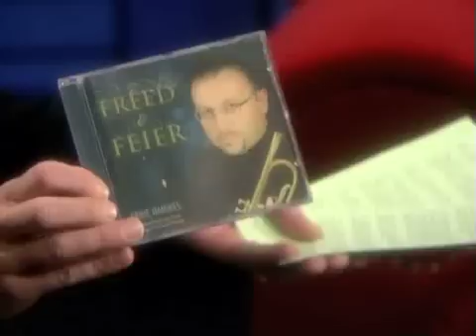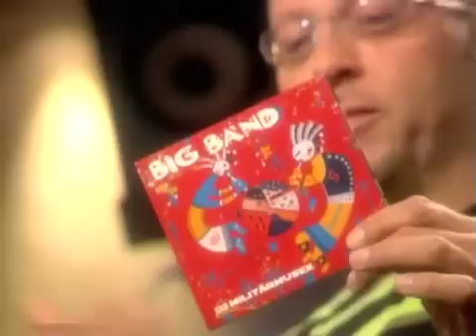Ernie Hammes at the DOK SHOW (part 1)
Interview with Ernie Hammes at the DOK SHOW (Luxemburgish Television, RTL) talking about the fireworks music he wrote